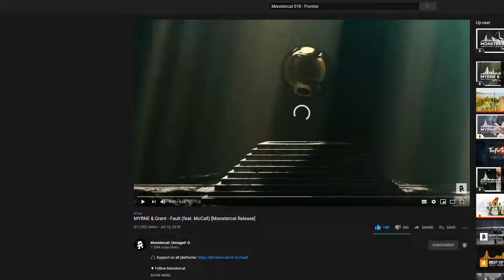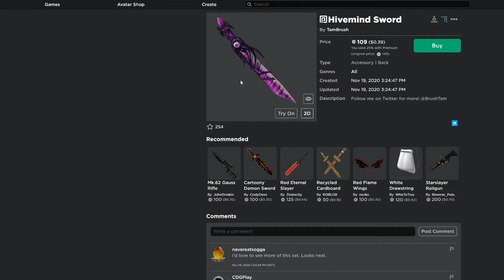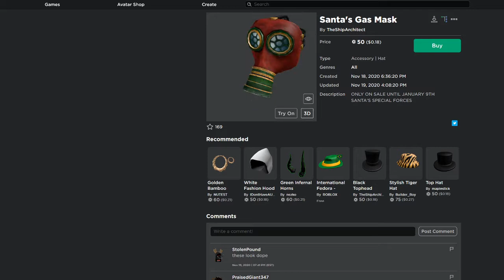Golden Wayfarer Sunglasses & Bone Trident of the Lost King | Roblox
Today We Ill Be Showing Golden Wayfarer Sunglasses & Bone Trident of the Lost King In Roblox.

MYRNE & Grant - Fault (feat. McCall) [Monstercat Release]